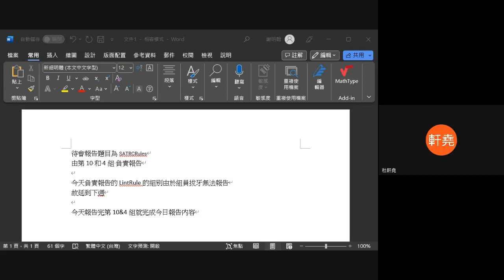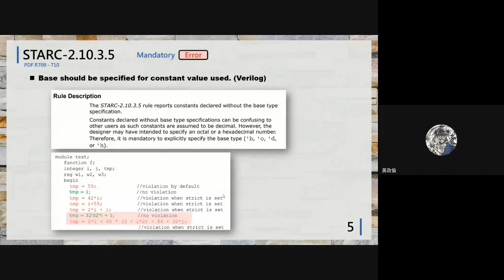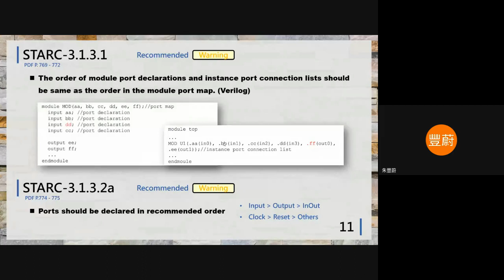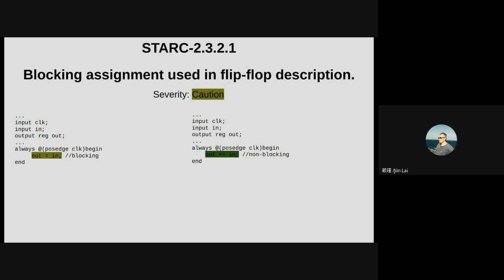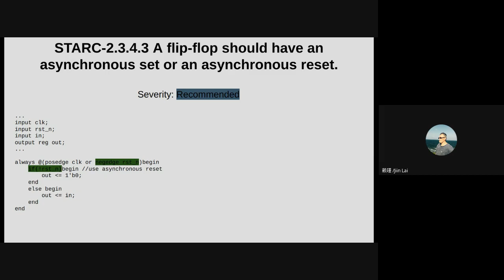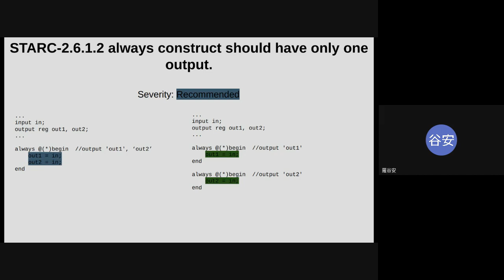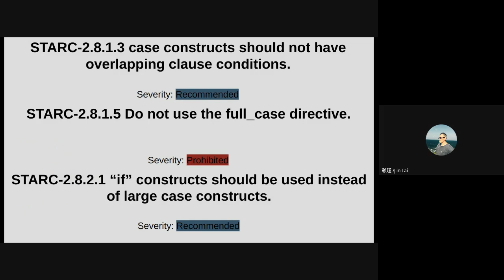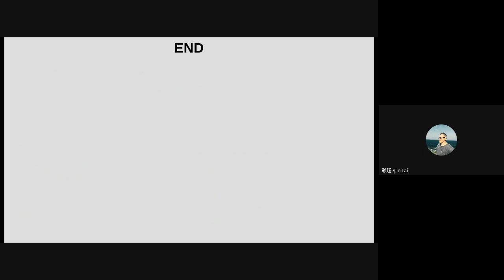NTHU Special Project meeting 2023 08 09 20 04 GMT+8